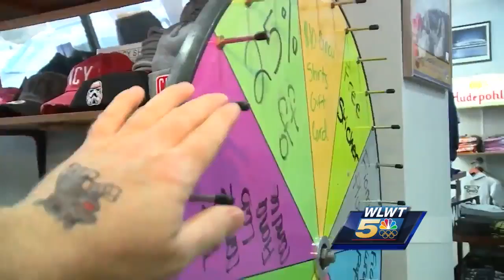Fiona fans flock to Cincy Shirts for hippo gear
Shop offering deals for Cincinnati Zoo hippo's first birthday